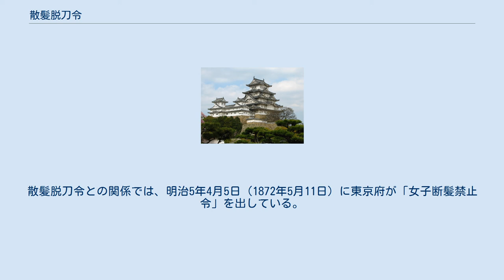散髪脱刀令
日本の法令_(現存しない種類)
散髪脱刀令（さんぱつだっとうれい、明治4年8月9日太政官第399）は、明治4年8月9日（1871年9月23日）に太政官によって出された法令。
一般には、断髪令（だんぱつれい）という名称で呼ばれる。
 岩倉使節団の出発前の写真。
左から木戸孝允、山口尚芳、岩倉具視、伊藤博文、大久保利通。
岩倉は髷を結っている。
 髷を落とし、洋装に改めた岩倉具視 幕末に洋式軍制の導入が始まって以後、髷（まげ）を結わずに散髪する風潮が広まりつつあったが、この日「散髪脱刀勝手たるべし」として髪型については自由にし、華族・士族が刀を差さなくても構わないとした（平民の帯刀については同年12月27日（1871年2月16日）に改めて禁止令が出されている）。
なお、例外規定として「官吏等礼服の時は帯刀すべし」とされている。
つまり、髷を結い、刀を帯びることがそれまでの礼装だったのである。
これを受けて明治6年（1873年）3月には明治天皇も散髪を行い、官吏を中心にこれに従う者が増えていった。
 散髪脱刀令は「髪型を自由にして構わない」という布告であり、髷を禁止して散髪を強制する布告ではない。
島津久光・忠義親子や榊原鍵吉のように、布告以降も髷をしていた者もいたが、特に罰せられてはいない。
島津忠義は髷を結った姿で大日本帝国憲法発布式典に出席している。
また、政府の重鎮であった岩倉具視は、明治4年（1871年）11月に岩倉使節団を率いた際にも、横浜を発った時は髷を結ったままだった。
その後、シカゴで散髪をしている。
 実際には改革推進派の県令（県知事）が着任した地域では丁髷は厳しく取り締まられた。
 明治6年（1873年）3月敦賀県（現在の福井県）で、断髪令に反対する3万人が散髪・洋装の撤廃を要求した一揆が発生し、6人が騒乱罪で死刑となっている。
この一揆は、嶺北地方の坂井・大野・今立郡に及んだ。
 女性の髪型も明治時代になり西洋風の束髪へと次第に変化した。
散髪脱刀令との関係では、明治5年4月5日（1872年5月11日）に東京府が「女子断髪禁止令」を出している。
これは散髪脱刀令の趣旨を「女子も散髪すべきである」と誤解した女性が男性同様の短髪にすることがあったためである。